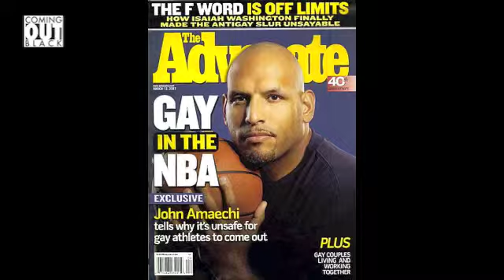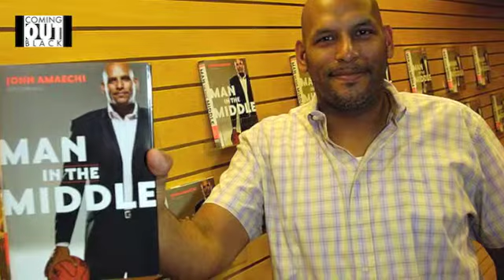Inspirational Spotlight: John Amaechi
ComingOutBlack.com celebrating the lives of gay, lesbian, bisexual, transgender, queer, in-the-life and same-gender-loving people of African descent.